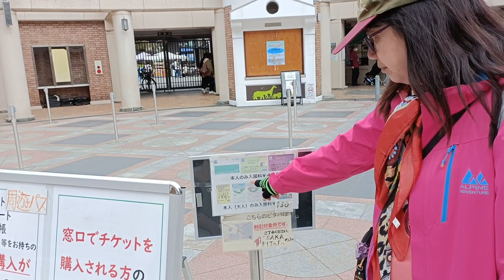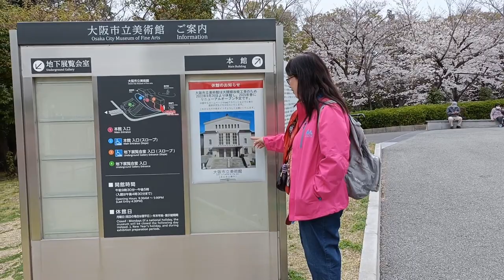【日本二府九縣春遊 EP.21】大阪市立美術館 櫻花剛滿開 | 2023年3月25日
大阪市立美術館 櫻花剛滿開 (2023年3月25日) |